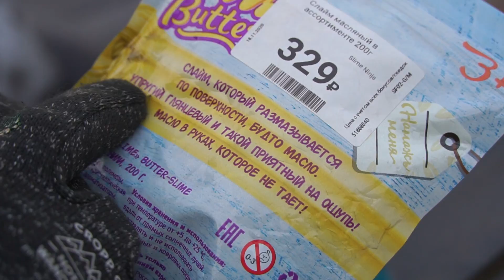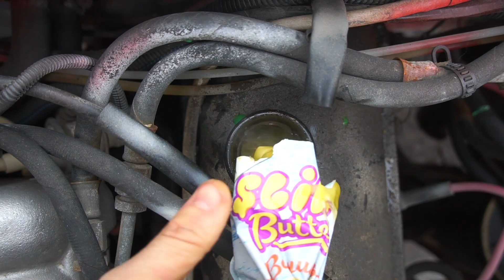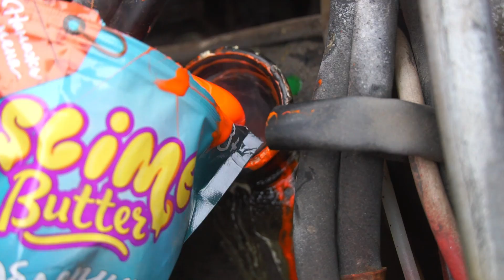СЛАЙМ в двигатель! Что будет?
Что будет, если положить слайм и лизун в двигатель? Мы положим много слаймов и лизунов прямо в двигатель автомобиля, чтобы узнать, что будет с двигателем. Сколько понадобится слаймов, чтобы двигатель сломался?